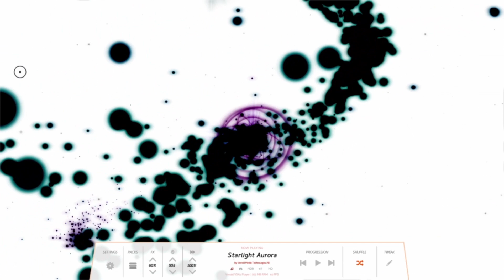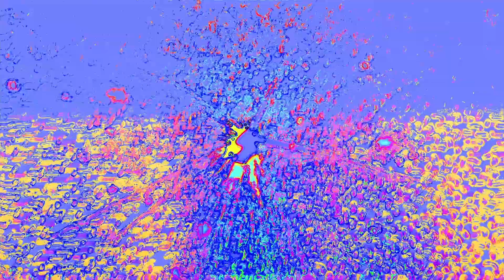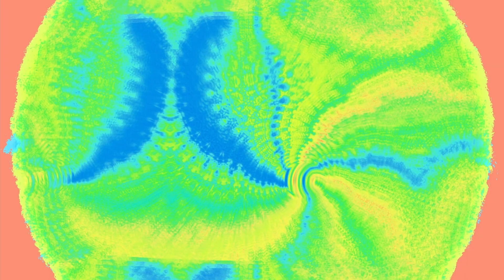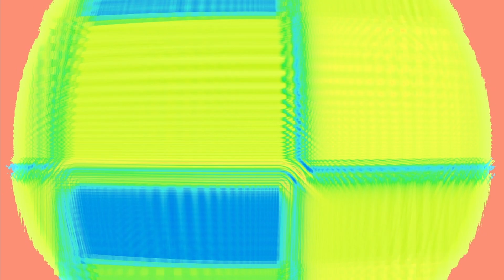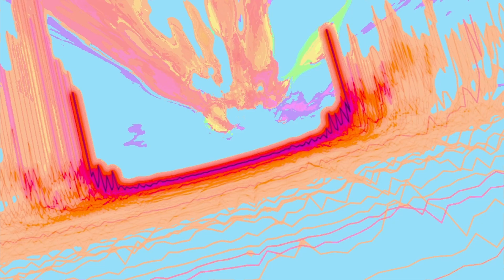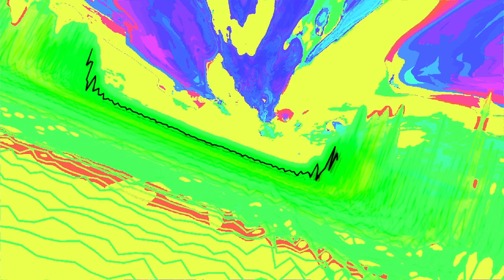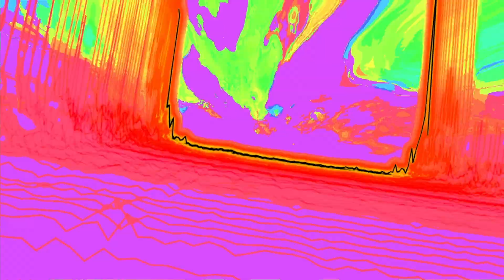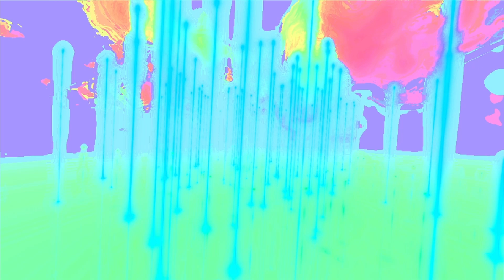Alchemelic visuals @ Harmony June21